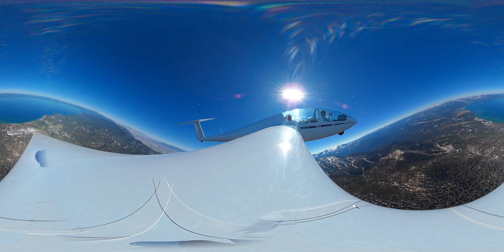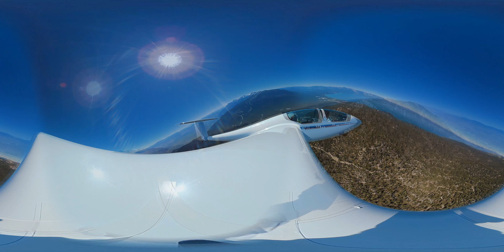Carson Valley, NV Soaring 360 _ by THS-Visuals Motion Pictures